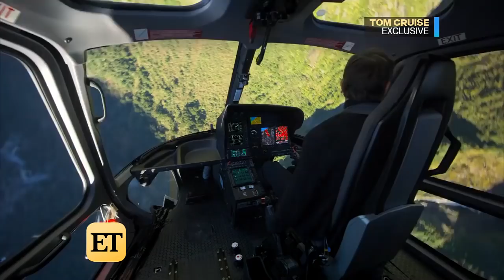Tom Cruise Admits He Was 'Pissed' Following 'Mission: Impossible' Injury (Exclusive)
Cruise opens up about breaking his ankle while performing a stunt on the set of 'Mission: Impossible -- Fallout,' which hits theaters on July 27.